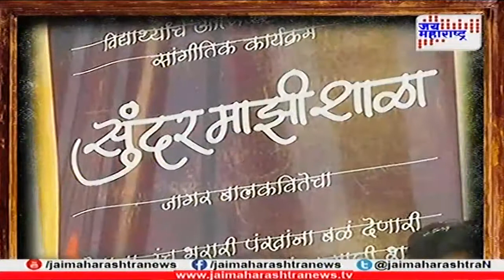अभ्युदय फाउंडेशनचा अनोखा उपक्रम